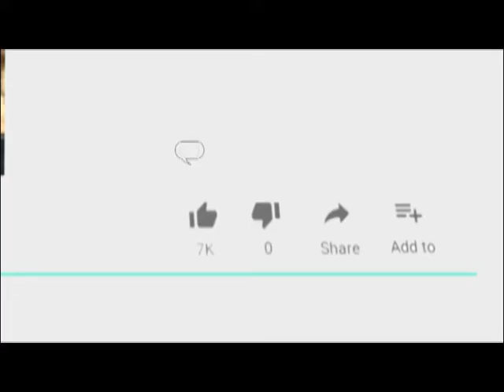दुकान पर चोरी का प्रयास, वारदात सीसीटीवी कैमरे में कैद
27 Sep 2019,
      क्लॉक टावर थाना अंतर्गत कवंडसपुरा इलाके में बीती रात चोर ने महालक्ष्मी पेठा भंडार के शटर को तोड़ने का प्रयास किया मगर असफल रहा। यह पूरी वारदात दुकान पर लगे सीसीटीवी कैमरे में कैद हो गई। कवंडसपुरा स्थित महालक्ष्मी पेठा भंडार के मालिक कन्हैयालाल लखवानी ने बताया कि चोर ने दुकान पर लगे ताले को तोड़ने का प्रयास किया और दुकान पर ही लगे सीसीटीवी कैमरे के साथ भी छेड़खानी की। सीसीटीवी फुटेज के आधार पर दुकान मालिक ने शातिर युवक के खिलाफ थाने में शिकायत दी है।